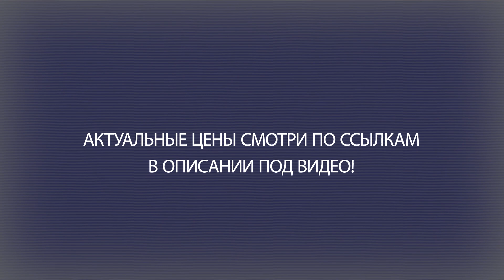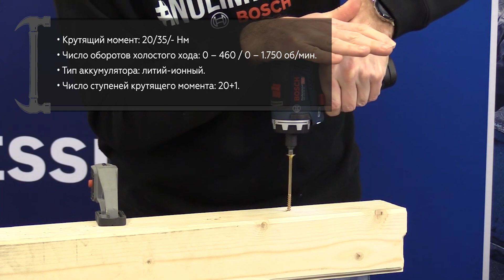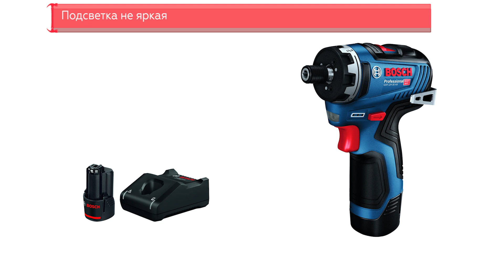Аккумуляторный Шуруповерт Bosch GSR 12V-35 HX Professional 06019J9101